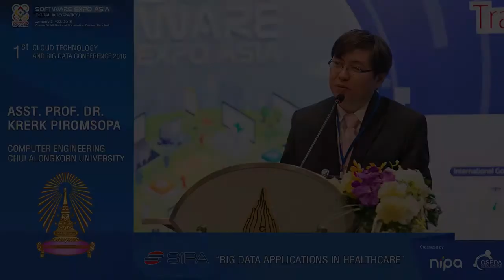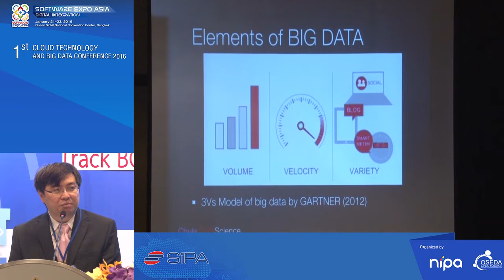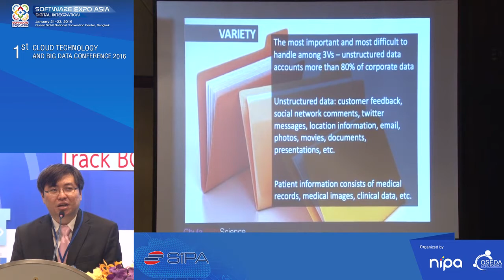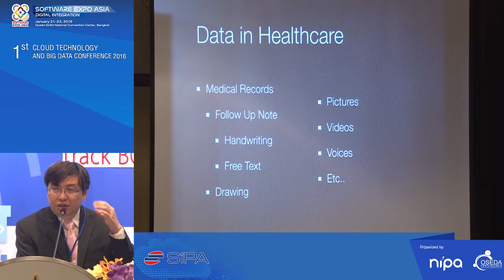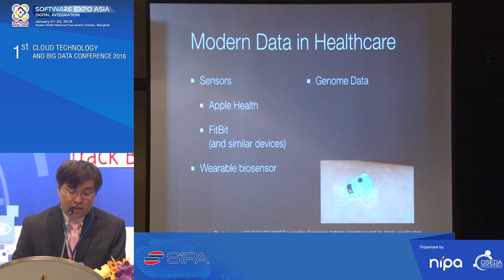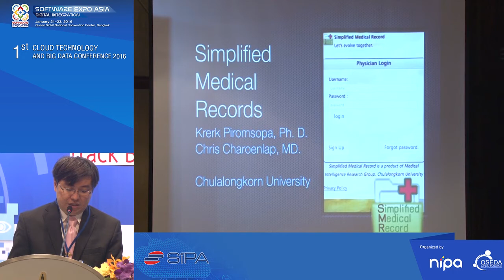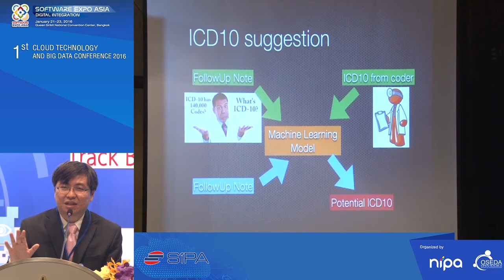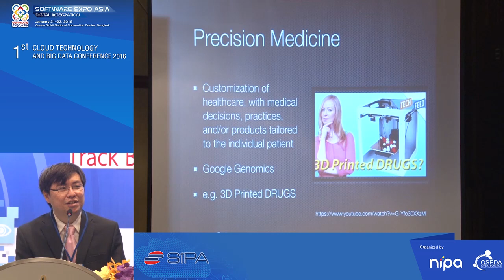Big Data Applications in Healthcare - Asst. Prof. Dr. Krerk Piromsopa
Saturday 23rd January 2016 09:30am-10:15am
Topic : “Big Data Applications in Healthcare”
Speaker : Asst. Prof. Dr. Krerk Piromsopa, Computer Engineering, Chulalongkorn University